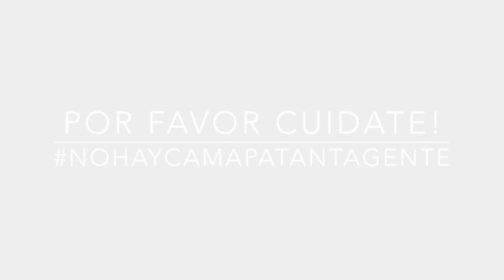EPT: Eliana Aparicio Por qué llevas tu pelo como lo llevas?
Eliana nos cuenta porque lleva su pelo como lo lleva! Si quieres conocer la Anécdota de Pelos de Eliana sigue este enlace